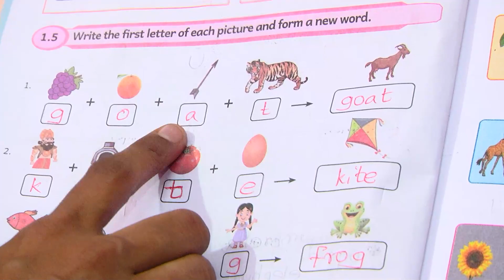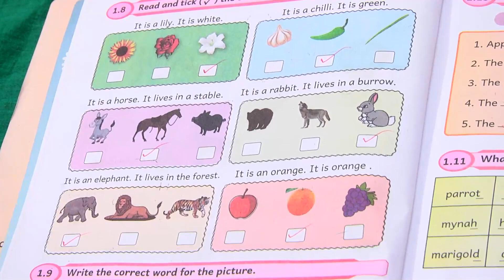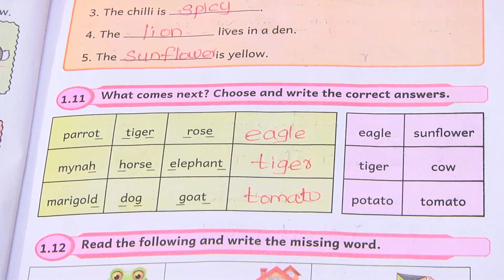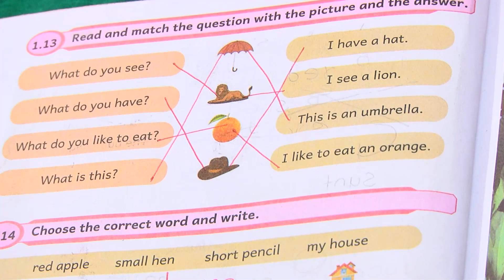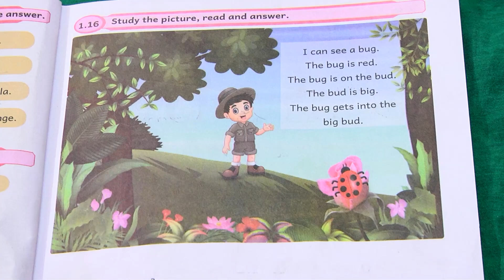Ennum Ezhuthum | English Work Book | Class 5 Term 1 | Module 1 | Answers | Let us Play